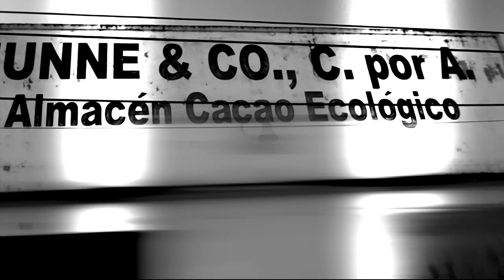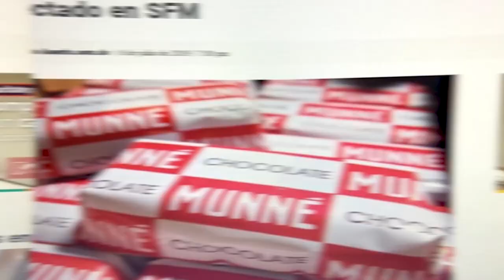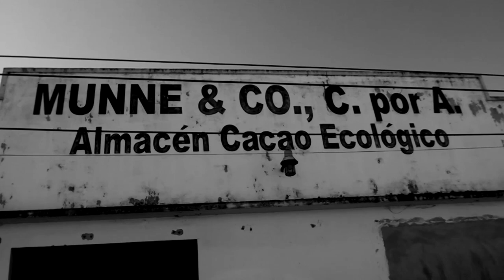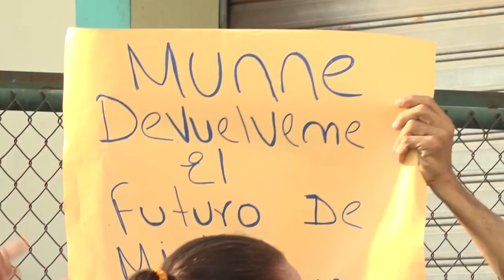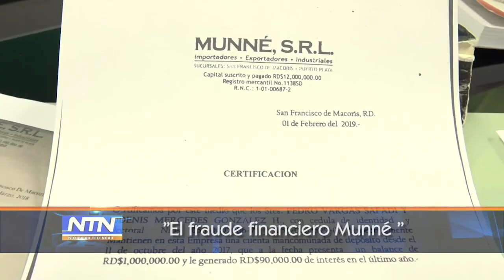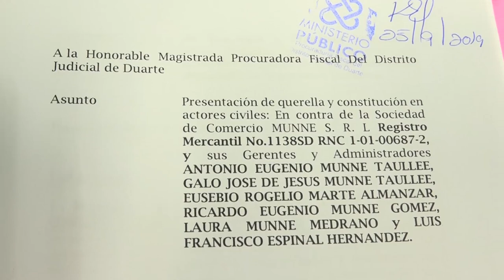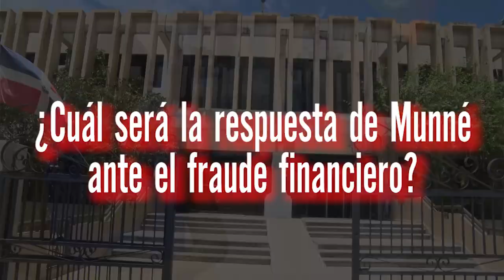Reportaje para NTN: "El fraude financiero Munné"